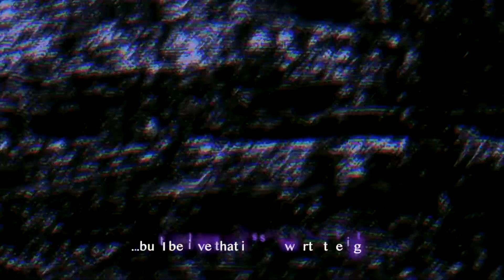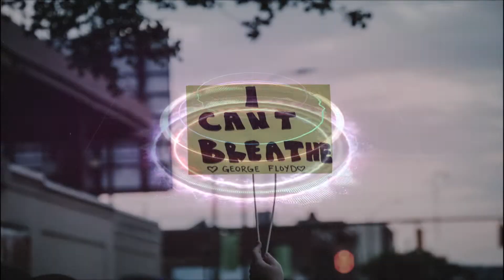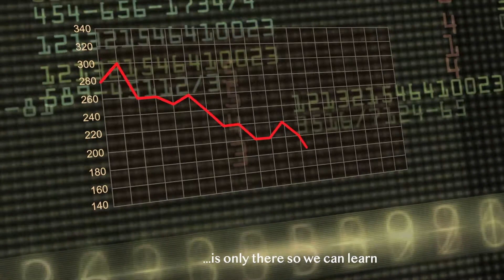Chronic Mood Disorder on WJOE: Broken (è rotto)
Coming at you from the wrongly demoted planet of Pluto on WJOE!